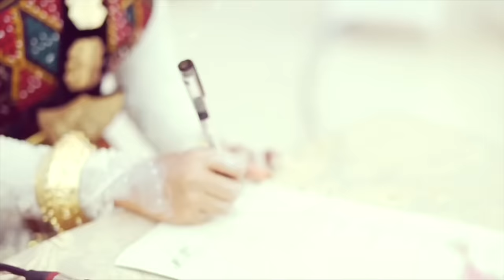Rere Ma Na Rere instrument bikin menyentuh hati, cocok untuk Musik Wedding adat Mandailing